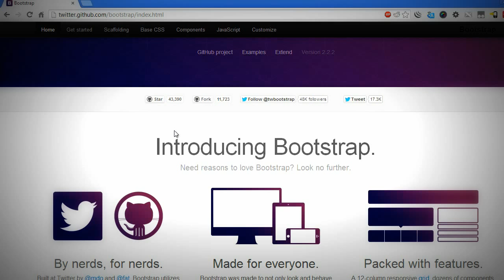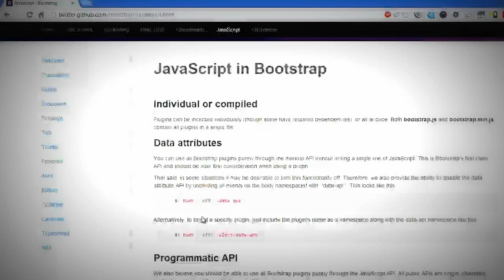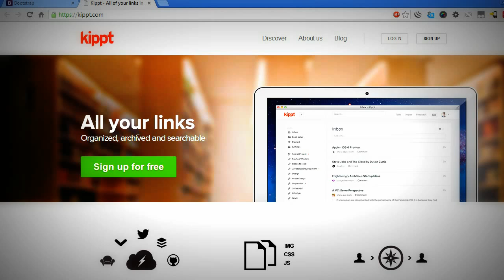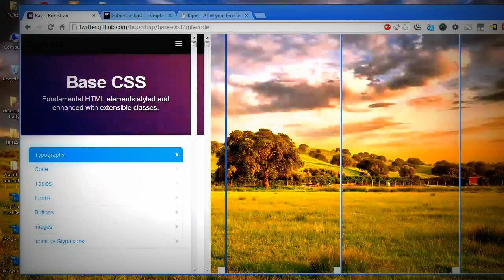Twitter Bootstrap Web App - Part 1 - Introduction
Part 1 on a series covering Twitter Bootstrap, the CSS framework.